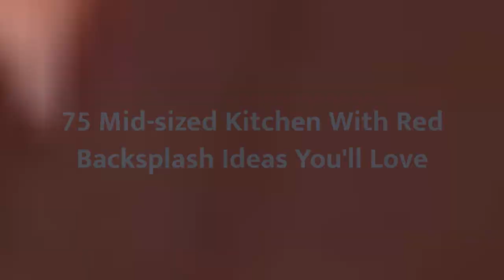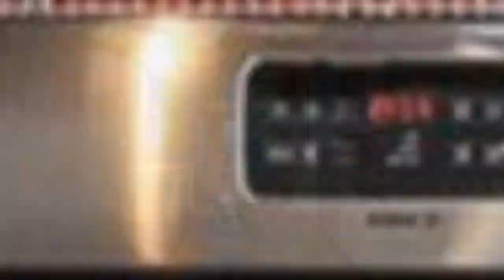75 Mid-sized Kitchen With Red Backsplash Design Ideas You'll Love 🟡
Browse photos of Mid-Sized kitchen designs. Discover inspiration for your Mid-Sized kitchen remodel or upgrade with ideas for storage, organization, layout and decor.

0:00:00 - Intro
0:00:12 - Mid-sized Kitchen With Red Backsplash Design Ideas You'll Love: Inspirations 1 to 25
0:03:03 - Mid-sized Kitchen With Red Backsplash Design Ideas You'll Love: Inspirations 26 to 50
0:06:07 - Mid-sized Kitchen With Red Backsplash Design Ideas You'll Love: Inspirations 51 to 75